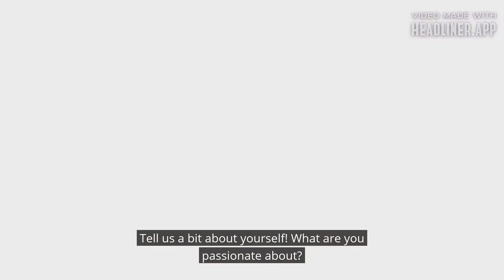INTERVIEW WITH OUR MODELS - Mailys Morata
Throughout the Season they enhance and bring the Collections to life, meet three of our favorite models: Marion, Alison and Mailys.

Through short interviews, they explain their relationship with fashion, their profession and Captain Tortue!